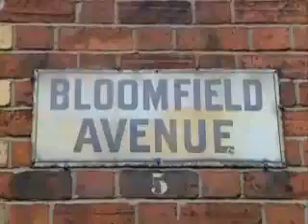BBC's Inside out Feature Prokick kickboxing Gym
BBC's Inside out presenter 'Jumping Joe Lindsay' squared up with Ireland's Mr kickboxing, Billy Murray at the scene of some of Billy's title bouts - the world famous Ulster Hall.
Billy travels with Joe across to east Belfast - the home of the champions gym 'The ProKick gym' were the charismatic Lindsay gets to know more about the kickboxing and the man himself Billy Murray - and what has driven him to success - The popular Lindsay also talks to world champions Gary Hamilton and Lydia Braniff about how they got started and finds out what's in store for their future.
For more log onto ProKick.com